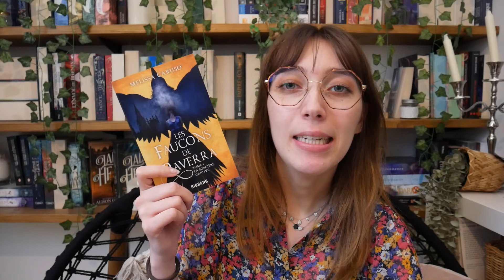Je n'ai quasiment rien lu en Juillet !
Hey ! Coucou tout le monde !
Nouvelle vidéo, aujourd"hui ! Et j'ai décidé de renommer les vidéos "Point lecture" en "Livres & Sentiments" ! Ne me demandez pas pourquoi, je trouvais que ça sonnait mieux ! 💫😊

- CHAPITRES -
00:00 - Introduction
01:50 - Chapitre 1 : Quelques stats
02:23 - Chapitre 2 : Les Faucons de Raverra, tome 1 : La Sorcière captive
06:16 - Chapitre 3 : Le Secret de Lomé, tome 2 : L'Odyssée de Lomé
11:13 - Conclusion